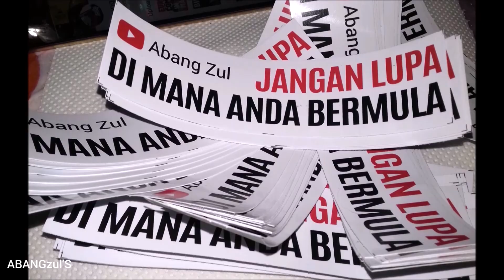SCANIA R 500 HIGHLINE TRUCKSPOTTING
Ada lebih dari 500 video dalam Channel Abang Zul, klik link ini untuk video-video lain :

- Hino, Scania R 500, P 340, P 230 rigid, Volvo fmx, UD Trucks, XCMG Hanvan dan lain-lain

Selamat Menonton.